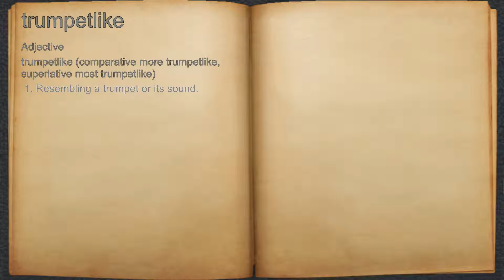What does trumpetlike mean?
A spoken definition of trumpetlike.

Intro Sound:
Typewriter - Tamskp